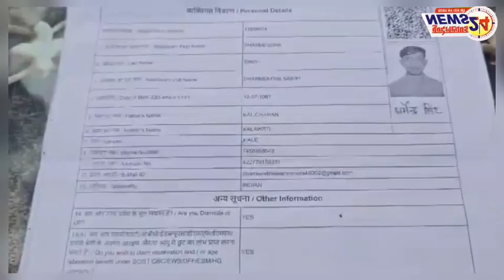सनी लियोनी पहुंची परीक्षा रूम तक कमरे पर खुल गई सारी पोल